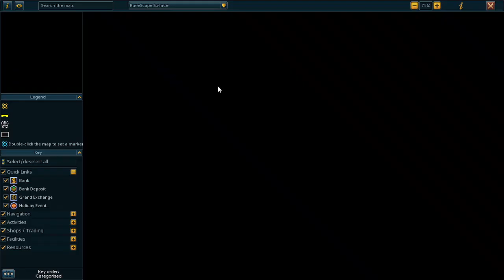Raising Coin for Bonds for Gold Premier 2024 Part 7 My brain & internet sucks 😖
Reason I dont speak for real is because my family's working on stuff in dining room, which is closed to my room
My channels